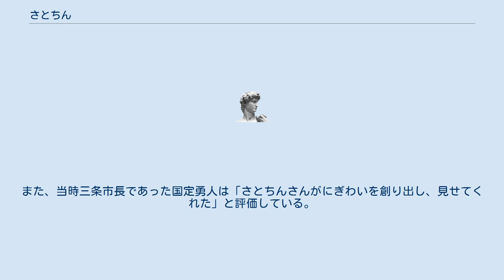さとちん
さとちん（10月12日生まれ）は新潟県を拠点に活躍するラジオパーソナリティ・ローカルタレントである。
新潟県見附市出身。
年齢は非公表で、永遠の28才と自称している。
キャッチコピーは「ほうれい線は恋の落とし穴」。
現在はLGBTQであることを公表している。
 サラリーマン家庭の長男として生まれ、郷ひろみに憧れて幼い頃からアイドル歌手を夢見ていた。
高校卒業後に反対する両親を1年かけて説得して上京する。
 平尾昌晃ミュージックスクール・東京アナウンスアカデミーに通い、アルバイトをしながらオーディションを受けていた。
バラエティタレントへの誘いもあったがアイドル歌手を目指し続ける。
 FMヨコハマやテレビ東京などのCMナレーションを担当したのち、オールディーズバンドを結成しボーカルを勤める。
 父親が亡くなったことを機に地元に戻り、1998年に放送が開始された燕三条エフエム放送（ラヂオは〜と）の立ち上げメンバーとして参加、2000年、同局で「演歌ごめんなすって！」のラジオパーソナリティを本名（現在は非公開）で始める。
燕三条エフエム放送では現在でも年配リスナー向けに毎週平日9時から11時まで放送している音楽番組「燕三条系さとちん電波」のDJを務めている。
 2007年、長岡移動電話システム（FMながおか）にて「さとちんの縁側日記」を放送開始。
番組内で、共演者が内面からにじみ出る「女性らしさ」を話題にし始め、番組内で「おネエ言葉」を使うようになり、共演者との掛け合いとの中で徐々にキャラをその方向に変更してゆく。
 現在は新潟県のケーブルテレビ局エヌ・シィ・ティとFMながおかで同時放送されている番組「さとちん★ぴろんの縁側日記ウォッチング」に出演、BSNラジオ「工藤淳之介 3時のカルテット」にて水曜日のラジオパートナーを担当するなど、新潟県内のテレビ番組やラジオ番組を中心に活躍する他、番組のDJ仲間でCDを出したり地元の大衆演劇に出演するなどの挑戦も続けている。
 2016年、三条市議会議員が市議会において、ラヂオは～との番組に市の予算を出していることを問題視する発言の中で「おかま（の出ている番組）を支援する必要は無い」との問題発言をした。
市議は後に不適切として発言を撤回したが、この件に関して取材を受けている。
 朝日新聞の取材に対しては、「『男性だから』『女性だから』という区別はもうこの時代、古いのではないかですか」と考えており、三条市議とは「お互い歩み寄って話し合いをすれば、『さとちんって外見はああいう格好をしているけど実はよいやつ』と感じてもらえることもあるかも」と答えている。
 当時新潟市長であった篠田昭は定例会見において「LGBTについては今、こういうことをやってはいけない、こういうふうにしていくべきだという国際標準の方向性がかなり見えてきている。国際都市を標榜する新潟として国際的な基準に合わせていく必要がある」「（さとちんを巡って）おいでいただけるということならば、お話を聞いて偏見、差別の状況などを確認していきたい」と述べている。
また、当時三条市長であった国定勇人は「さとちんさんがにぎわいを創り出し、見せてくれた」と評価している。